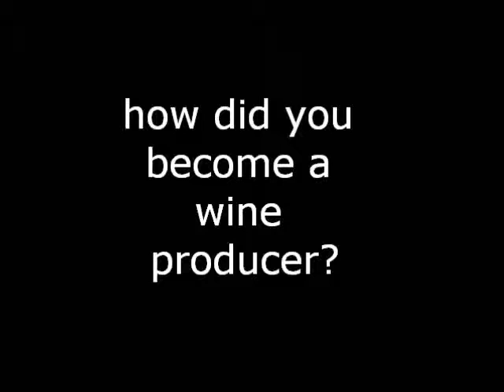question 09 Brian Schmidt at INAF Padova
How did you become a wine producer?